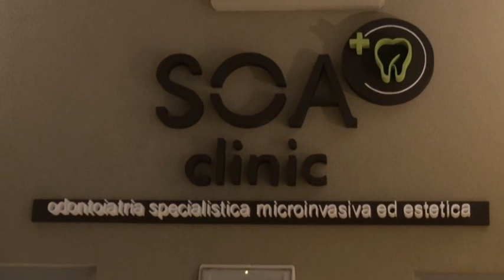Soa, inaugurato lo studio odontoiatrico associato